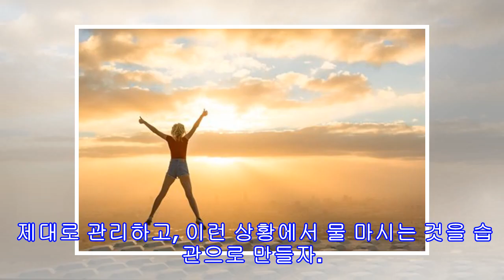식사하기 30분 전에 물 한 컵을 마셔야 하는 이유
식사하기 30분 전에 물 한 컵을 마셔야 하는 이유 물 한컵을 마시면 소화에 도움되고 변비도 해결할 수 있다는 것 아는지? 이 글에서 좀 더 자세하게 알아보기로 하자.  식사하기 30분 전에 물 한컵을 마시면 건강에 좋다. 식사 하기 전에 물을 너무 많이 마시는 것은 좋지 않다. 한 컵 보다 적은 양을 마셔도 괜찮다. 예를 들어 물을 2-3잔 마시고 식사하면 소화가 잘 안될 것이다. 물을 몇 모금 마셔야 소화가 촉진된다.  또 식사를 하는 중간에 물을 마시는 것이 과연 좋은지, 아닌지 알아두는 것도 중요하다. 사실 “좋고” “나쁘다...